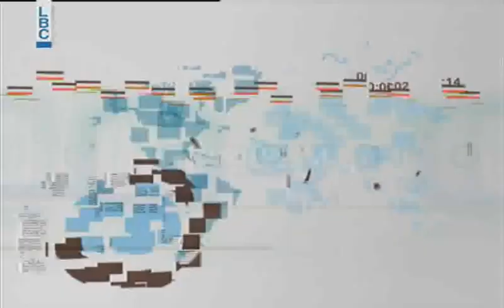Nharkom Said- January 10,2014